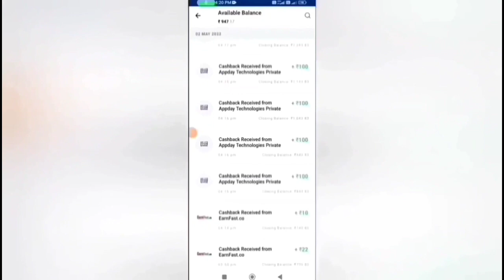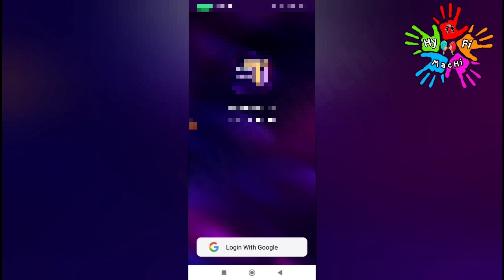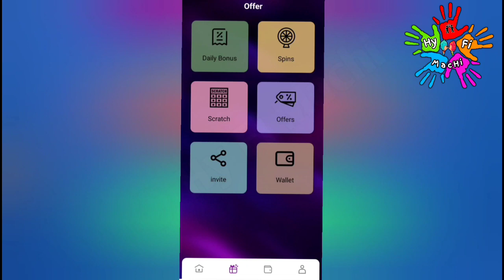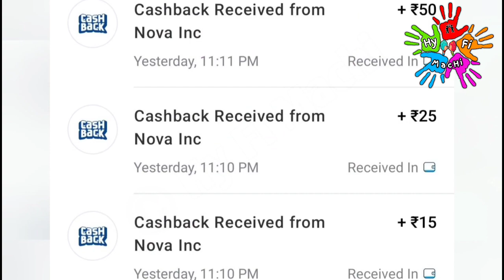🏦Earn: ₹15 + ₹25 + ₹50 Live Proof|Online Part Time Job Tamil|Earn Money Online|New Earning App Today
🏦 Earn: ₹15 + ₹25 + ₹50 |Online Part Time Job Tamil|Earn Money Online|New Earning App Today|Mobile Captcha Typing Job|Online Part Time Job Tamil|Captcha Entry|Work From Home |Make Money Online|Online Mobile Typing Job |Earn Money Online Without Investment|New Earning App | Tasker India App | New Earning App Today |New Money Earning Apps Today|Work From Home Jobs 2022

In this video I snow you now to Earn Money Online Without Investment or No Investment. By Using this money Earning App you can Earn 100 daily without any investment. The application name Tasker India App. In this app you can withdraw through Bank Transfer Paytm, Google Pay, Phone Pe, Google Gift Card, PayPal  instantly. This is the best Money Earning Apps in 2022. I explain the money earning apps in tamil.